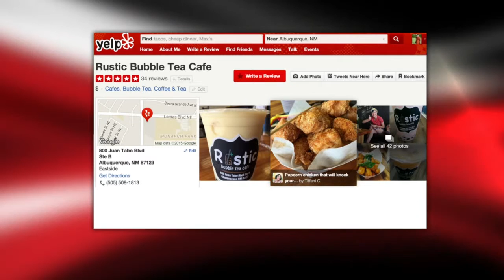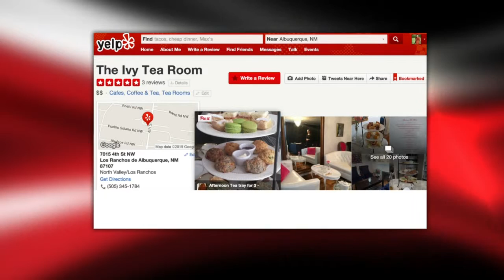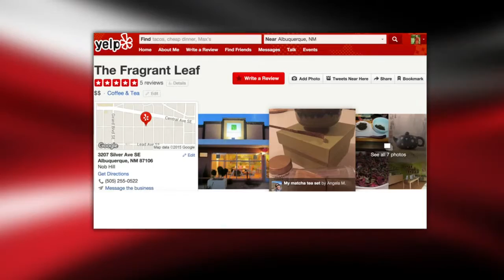Around Town: A Cup of Tea